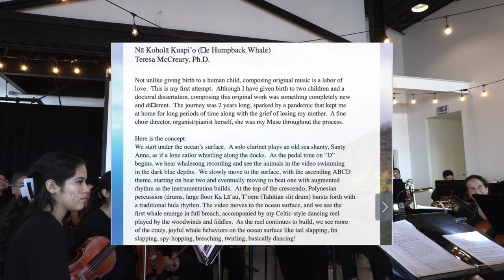From Land to Sea: Music of the Pacific | HPU's Spring 2023 Concert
Featuring the HPU International Vocal Ensemble Chorale and the Symphony. To learn more about the performing arts at HPU,